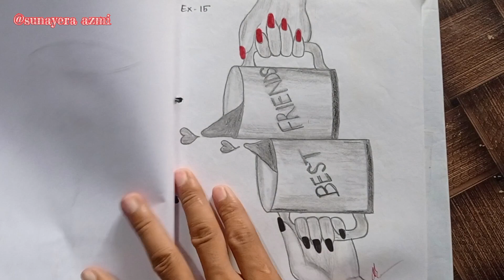BA 1st Semester Art Project File || Ba wale Art ki file ayse Banayen art 2025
BA 1st Semester Art Project File || Ba wale Art ki file ayse Banayen art 2023_24